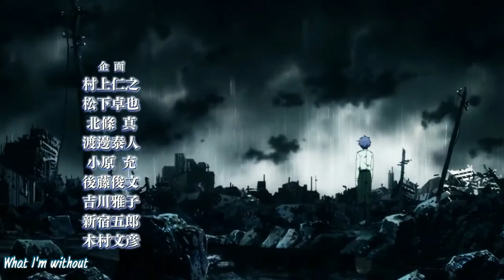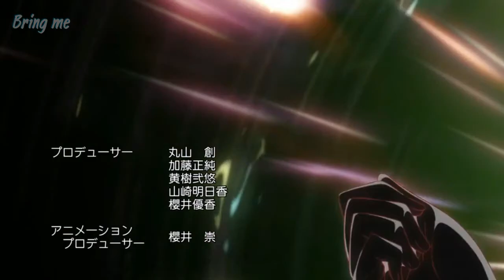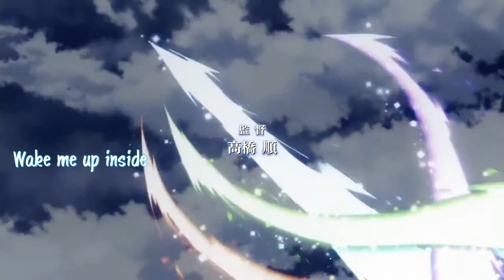AMV Anime Mix Bring Me To Life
Anime List(In order of appearance)
Fate/stay night: Unlimited Blade Works (TV) 2nd Season
Shin Koihime Musou ~Otome Tairan
Mahou Sensou
Aldnoah.Zero
Shukufuku no Campanella
Kekkai Sensen
Owari no Seraph
Kite Liberator
Ga Rei Zero
Re-Kan!
Shinkyoku Soukai Polyphonica: Crimson S
Seiken Tsukai No World Break
Holy Knight
Kantai Collection: KanColle
Juuou Mujin No Fafnir
Kamisama no Inai Nichiyoubi
High School of the Dead
Yumekui Merry